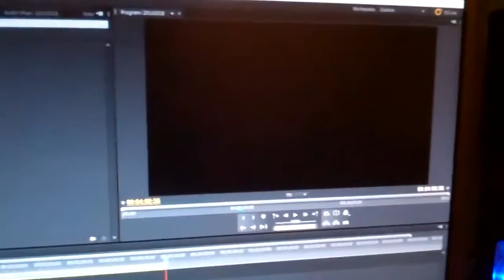[279] Hiding Cache - 2011-03-20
I drive my truck, clean gutters, post a new cache.